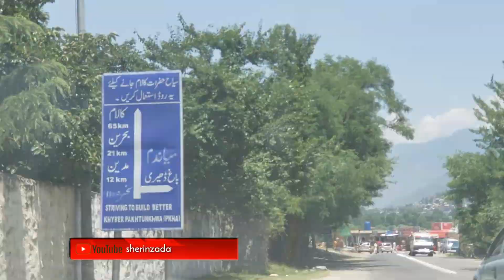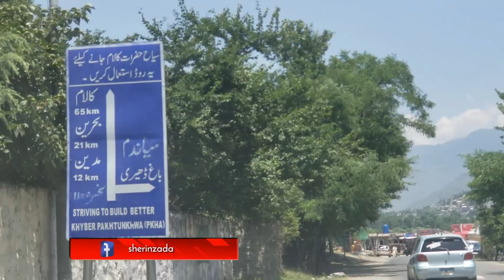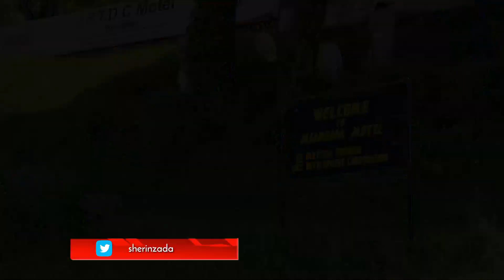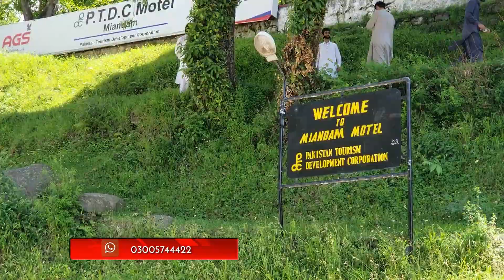Miandam Valley | Swat Valley | The Oldest Tourist Spot in Swat | Queen Elizabeth has also visited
Miandam Valley Located 55 kilometers from Mingora city Miandam Valley, located 7,500 feet above sea level,
The weather in Miandam is very pleasant even in the scorching heat
In addition to dozens of hotels, there is the PTDC Motel and Guest House
It is a lush valley with high mountains and dense forests
in Miandam Valley There are also waterfalls and trout fish farms
km away from Mingora the capital of Swat Valley, and 56 kilometers (35 mi) from Saidu Sharif.
Miandam is enriched in medicinal plants, owing to which the town is the site of a World Wide Fund for Nature project promoting sustainable harvesting of medicinal plants, and now about 1,000 people are dependent on the medicinal plant trade for their entire income. The primary economy of the region is based on tourism and agriculture. While agriculture is mostly centered on corn and potatoes,As of 1988, its population was 3,000;but it is now estimated to be 20,000, including neighboring hamlets.